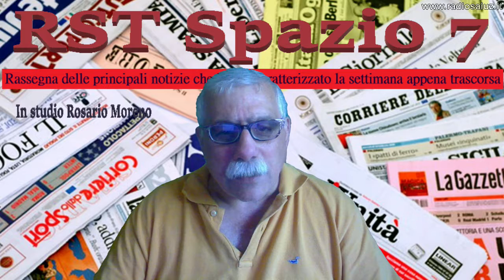RST Spazio 7 del 17/06/2018